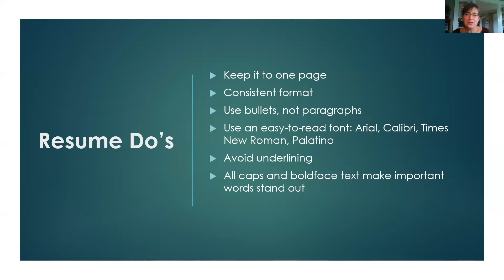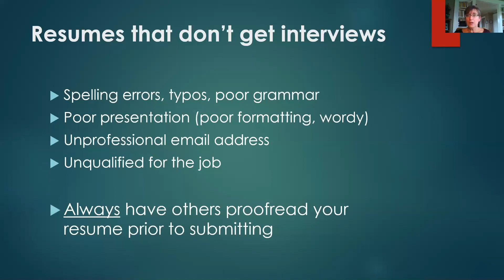Intro to Resume Writing: Dos and Don’ts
Did you follow all of the “Dos” and avoid the “Don’ts” on the resume you have filled out? If not, go back and fix these sections, then have someone else review your resume and give you feedback.

Welcome to our video on crafting the perfect resume - where we'll cover the essential do's and don'ts you need to know! Crafting a resume that stands out can be challenging, but we're here to help you navigate the process with confidence.

In this video, we'll explore the common pitfalls to avoid and the best practices to follow when writing your resume. Learn the do's of formatting, content, and customization to ensure your resume catches the eye of recruiters and hiring managers. Plus, we'll highlight the don'ts - the mistakes that could cost you valuable opportunities and derail your job search.

Renee Beaupre-White, director of Career Services at Castleton University goes over the foundation of needing and writing an effective resume.

About VSAC:

The Vermont Student Assistance Corporation is unique in its scope and role. Created by the Vermont Legislature in 1965 as a public nonprofit agency, we advocate for students and their families to ensure that they have the information, the counseling and the financial aid to achieve their education goals.

We begin by helping families save for education. Our counselors work with students in nearly every Vermont middle school and high school, and again as adults. Our financial aid programs attract national recognition, and our loan programs and loan forgiveness programs are saving Vermont families thousands of dollars in interest.